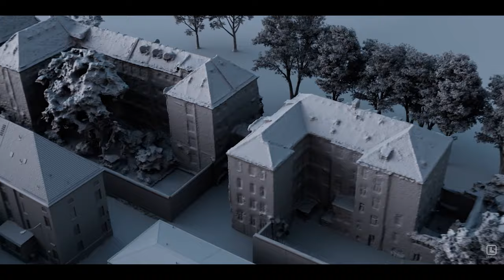KLEO S1 VFX Breakdown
VFX Breakdown of the first session of KLEO.
After the fall of the Berlin Wall, a former spy killer is set free and embarks on a revenge spree against the people who conspired to betray her.
LAVAlabs delivered over 450 vfx shots for this Netflix show.